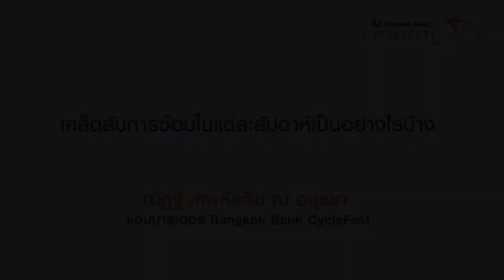Ambassador Series – Nutt #2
เรามาดูกันว่าแอมบาสเดอร์ของเรามีวิธีแบ่งเวลาซ้อมแต่ละสัปดาห์อย่างไร มาร่วมสนุกกับงาน Bangkok Bank Cyclefest ในวันที่ 24-25 พฤศจิกายน ณ สยามคันทรีคลับ พัทยา สามารถดูข้อมูลเพิ่มเติมได้ที่

Lets find out what is our ambassador's special practice technique during the week. Join us Bangkok Bank CycleFest is taking place 24-25 Nov at Siam Country Club, Pattaya.